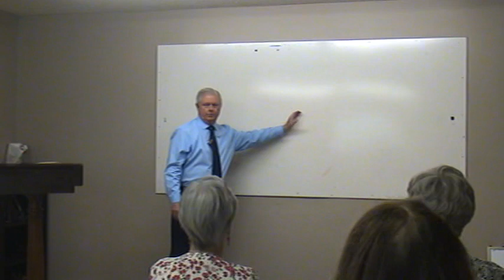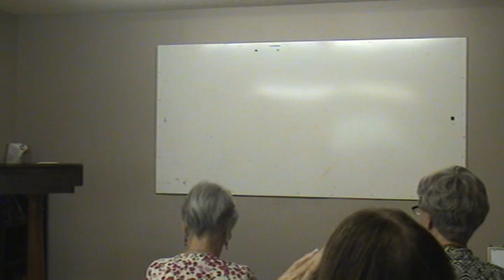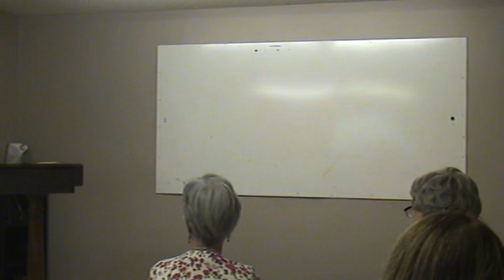John Chapter 14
Biblical study of John in the New Testament. Teacher - Dr. Tom Chanter